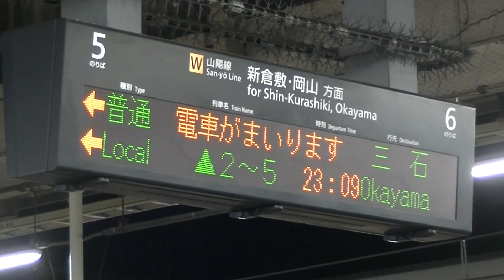山陽線113系B07編成三石行き＠福山駅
広島県福山市 JR山陽線福山駅にて
入線メロディ：うみ